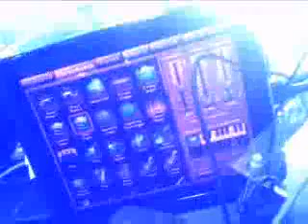Qik - Mobile video by Taylor Barcroft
Streamed by Taylor Barcroft in United States. Qik is the fastest way to upload videos to YouTube from your mobile phone.